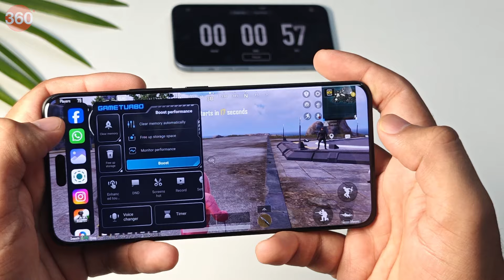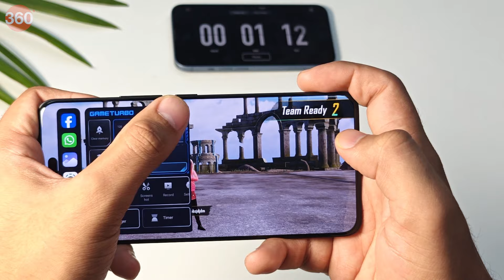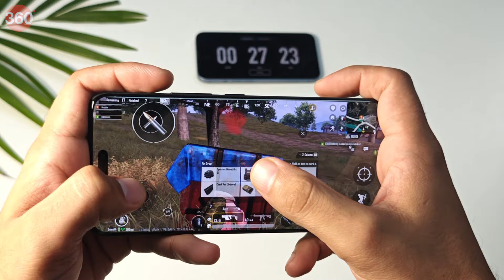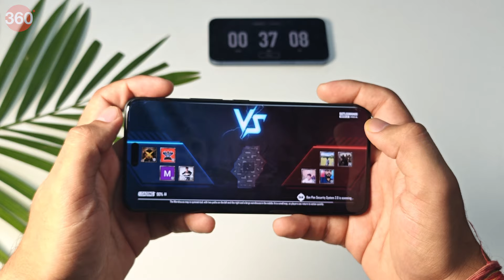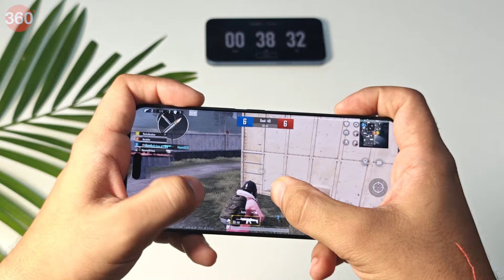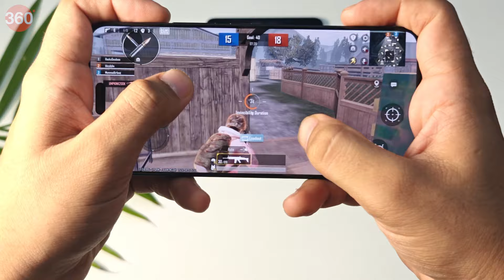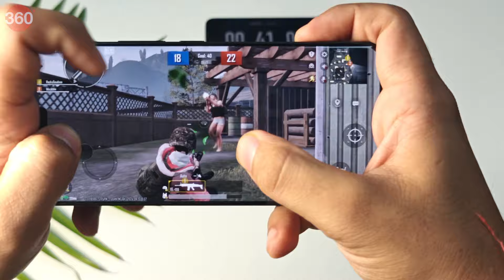Xiaomi 14 Civi Gaming Test: Can It Handle the Heat?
"Is the Xiaomi 14 Civi a gaming powerhouse? Find out in this in-depth gaming test! We put the phone through its paces with the latest popular mobile games to see how it handles demanding graphics, high frame rates, and intense gameplay. Discover the Xiaomi 14 Civi's gaming performance, including frame rate stability, temperature control, battery life, and overall gaming experience. We'll also compare it to other gaming-focused smartphones. Learn if this stylish phone is a true gaming contender or just a pretty face.